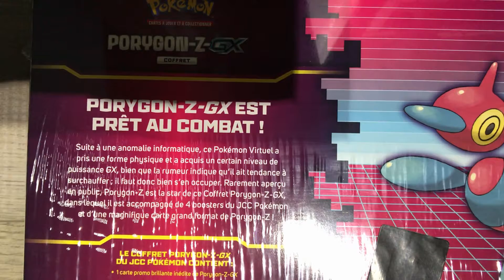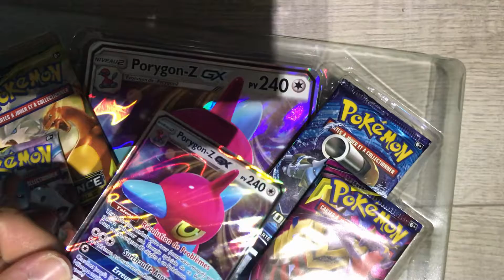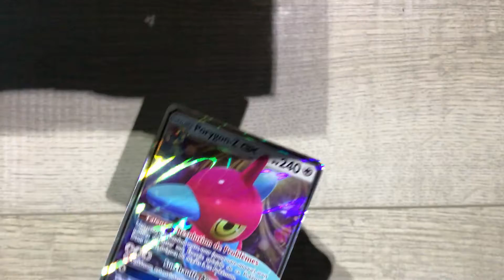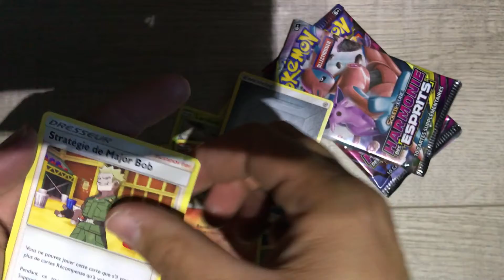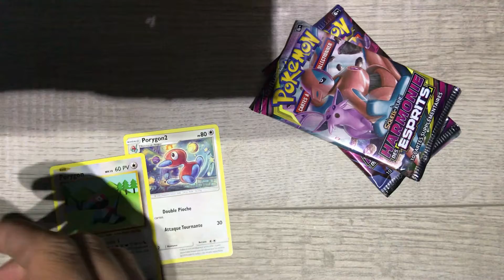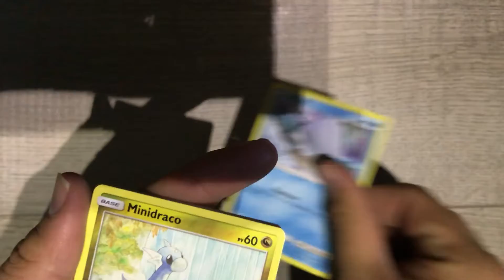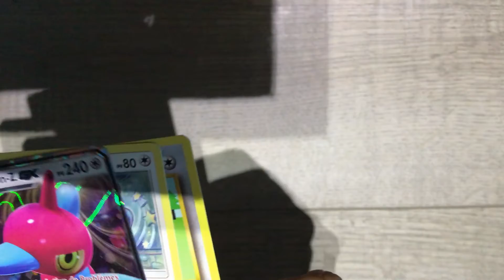OUVERTURE POKEMON COFFRET PORYGON Z GX !!!